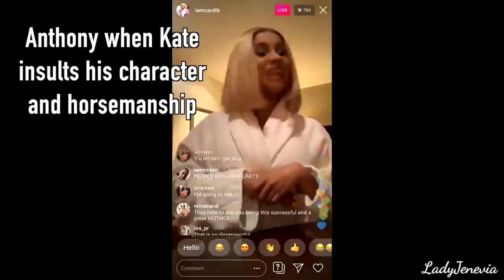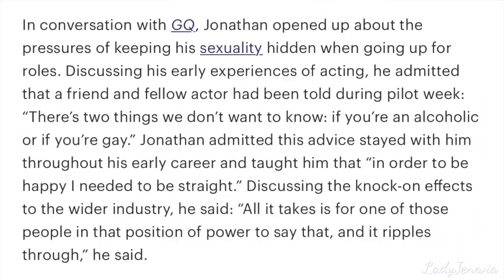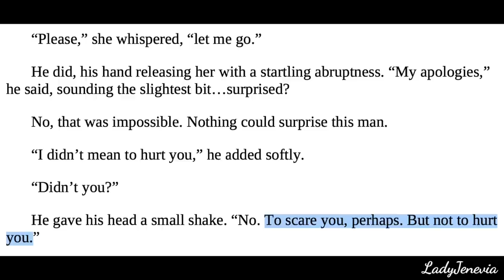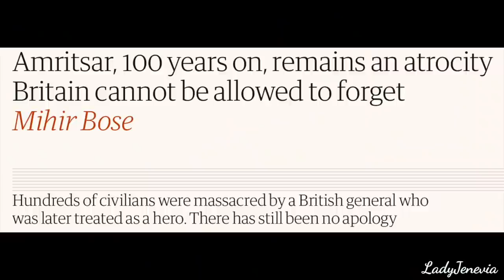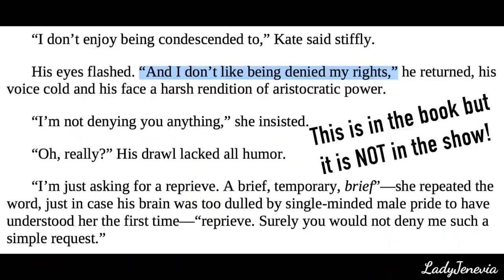I Watched Bridgerton Season 2 and the Kate/Anthony Romance Made Me FERAL (Review)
"Bridgerton" is a Netflix series based on Julia Quinn's novels. Season two stars Jonathan Bailey, Simone Ashley, Charithra Chandran, Shelley Conn, Luke Newton, Luke Thompson, Nicola Coughlan, Phoebe Dynevor, Claudia Jessie, Harriet Cains, Bessie Carter, Ruth Gemmell, Florence Hunt, Will Tilston, Polly Walker, Golda Rosheuvel, Adjoin Adoh, and Julie Andrews. This video is a review and discussion of Anthony and Kate's season 2 material!
Bridgerton season 2 premieres March 25, on Netflix!

Credits/links/references:
→ "Bridgerton" (2020-present): Netflix
0:00 - Intro / Background
1:42 - Meet-Cute? More Like Meet-FIRE!
4:38 - Anthony: Jonathan Bailey BARK BARK BARK
10:46 - Kate: Simone Ashley’s Eyebrows Are Everything I Aspire To Be
16:49 - Love Stories/Movies That Remind Me of Kate and Anthony
22:57 - FERAL: I have never in my life yelled at a ship like this.
30:30 - Final Thoughts

CALLS TO ACTION (for US residents / please share the links if you're outside the US!):
— Ask your rep to support Barbara Lee's legislation to cut the Pentagon budget!
— Ask your rep to Say NO to Campaign Contributions from Military Contractors & NRA
— Tell Rep. Luria, U.S. Military interventions don’t make the world safer — they endanger us all!
— Contact your representative and demand they sign on to the Cuba letter to address humanitarian needs and restore peaceful engagement with Cuba:
— Tell UC Santa Barbara to cut ties with w*r profiteers like Raytheon and Northrop Grumman, and invest in climate action and life-affirming programs instead!
— Tell Biden not to steal from the Afghan people!

10939